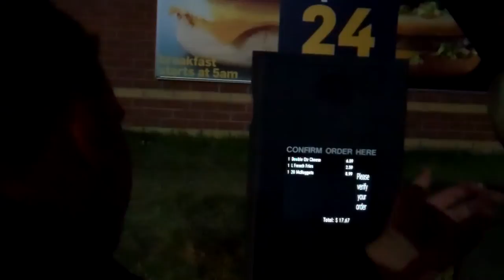Epic 6500 Calorie Fast Food Pizza Sandwich (Cheat Meal)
It's time for yet another Epic Cheat Meal creation from the good folks at Top Form Fitness!

This time we created a Fast Food Melange Pizza Sandwich:

-XL meat lovers pizza
-McRibs sandwich
-Double Whopper with Cheese
-20 McNuggets
-Large Fries

Basically we sandwiched our McDee's fast food by folding the pizza over it... and it was love at first bite!

Make sure you check out my blog post: Managing Your Cheat Meals...

*Team Barbarian Shirts & Hoodies Now For Sale!

I'm an author, certified fitness professional, public speaker, and SD Pharmaceuticals Sponsored Athlete. My goal is to help you reach your goals! Send me your nutrition, fitness, performance, FatLoss, or muscle-building questions by posting a comment on my Facebook Page and I'll post a response for you

It's time to GetInTopForm